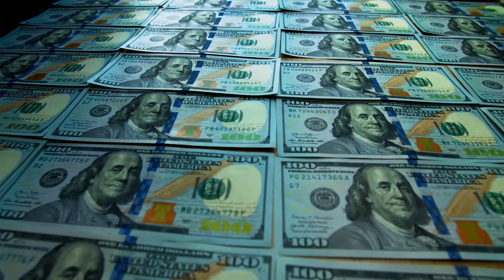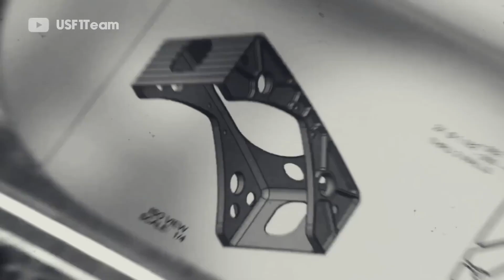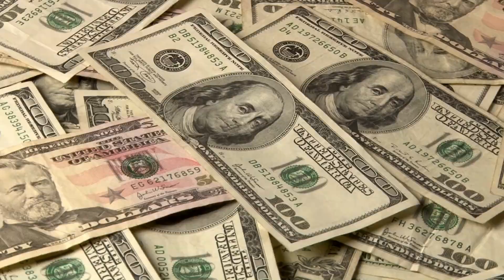The Most Expensive Penalties EVER in F1 History!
Some of the most significant penalties in the history of Formula One racing. It starts with Ferrari in 2010, fined $100,000 for imposing team orders in the German Grand Prix. Next, USF1 in 2010 faced a €309,000 fine for violating regulations and going into liquidation before competing. In 2020, Racing Point was fined €400,000 for copying Mercedes' brake duct design, resulting in a loss of 15 championship points. Aston Martin in 2022 received a $450,000 fine for procedural violations related to financial regulations. Ferrari faced another penalty in 2002, with a $1 million fine for team orders and podium protocol violations. Turkish Grand Prix organizers in 2006 were fined $5 million for presenting the trophy to Felipe Massa with a controversial introduction. Red Bull Racing in 2022 committed a minor overspend breach, resulting in a $7 million fine. Lastly, McLaren received the largest fine in F1 history, $100 million in 2007, due to possessing detailed Ferrari car design documents.